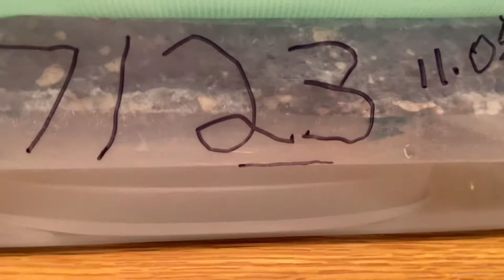Moisture and Epoxy Test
Concrete moisture content and mechanical surface preparation are related. To what extent this relationship matters depends upon the moisture volume and how well the preparation makes a surface absorbent. Resinous coating systems can be loosely termed as liquid plastic. Just like a plastic jug holds water, but allows moisture to pass through, a fluid applied epoxy does basically the same thing. If the epoxy is firmly attached, essentially infusing a slab’s surface, there’s no reason to expect moisture will cause any trouble.

The video starts with a sample that’s been only vacuumed to prep. It’s an absorbent surface, so a good soak by the coating is expected. The priming of this sample, among others, can be found

The subsequent “body” coat is also 100% solids universal epoxy (pH resistance 13). The sample is sealed over water and left to age for a year. Its environment for the year was in a heated and air conditioned office. What follows is visual observation and destructive testing.

Final thoughts are that an absorbent surface allowed a high pH resistance epoxy to be unaffected by a moisture saturated slab. If the epoxy was able to soak the topmost surface of the concrete, then it’s no different than a plastic jug that lets only vapor pass. Since concrete doesn’t let water pass through it, any loss is in the form of moisture through the plastic tub or plastic top.